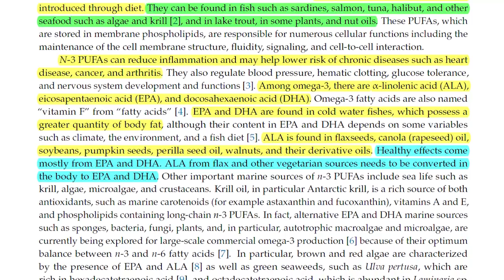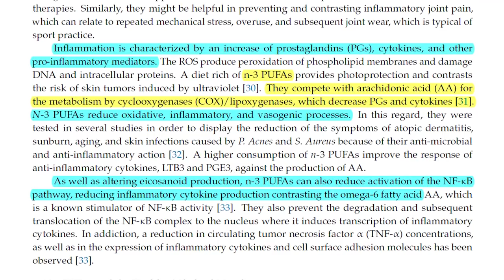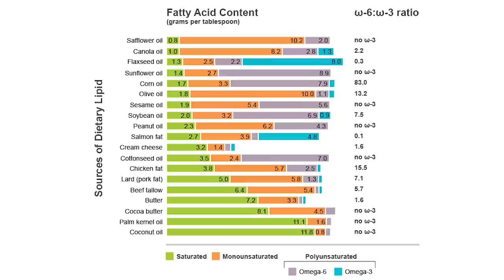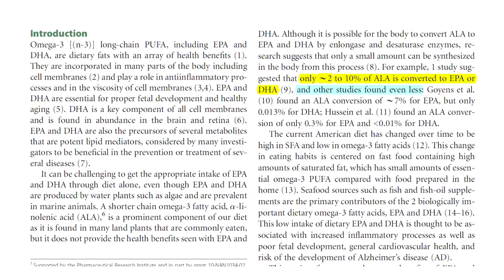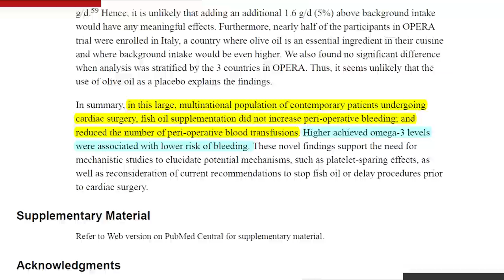ACEITE DE PESCADO: TODO LO QUE DEBES SABER [CIENCIA] I FITELIGENTE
Acerca de este vídeo: El aceite de pescado es un suplemento muy consumido, pero no todos saben para qué sirve y cómo funciona. Hay muchos potenciales beneficios de suplementarse con aceite de pescado y/o ácidos grasos Omega 3 (EPA y DHA), pero se deben cuidar varios detalles para obtener los beneficios. Aprende esto y más, en este vídeo.

REFERENCIAS CIENTÍFICAS DE ESTE VÍDEO

Schwalfenberg, G. (2006). Omega-3 fatty acids: their beneficial role in cardiovascular health. Canadian Family Physician Médecin de Famille Canadien, 52, 734–740.

Gammone, M. A., Riccioni, G., Parrinello, G., & D’Orazio, N. (2018). Omega-3 Polyunsaturated Fatty Acids: Benefits and Endpoints in Sport. Nutrients, 11(1).

Swanson, D., Block, R., & Mousa, S. A. (2012). Omega-3 fatty acids EPA and DHA: health benefits throughout life. Advances in Nutrition , 3(1), 1–7.